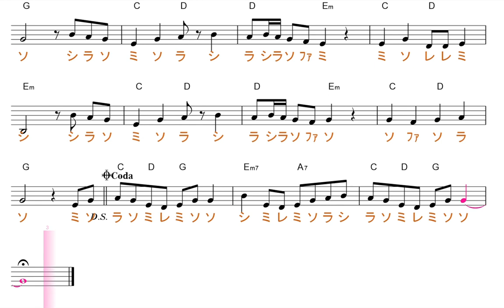‹NHK›2020応援ソング「パプリカ」key=B♭固定ド／ドレミで歌う楽譜【コード付き】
この動画は、key=B♭の固定ド読みです。基本、シ・ミが、♭します。

使用方法；
１、まずは、流し聴きしてみて下さい。
２、可能なら、本物のオーディオ推奨。
３、速度調節します。youtube 動画は、音程を変えずに、速度を変えることが出来ます。画面右下の設定、再生速度とあり、選べるようになっています。
４、何度か、聞いているだけで、自然と覚えて、音名が、時々でも浮かぶようになって来ます。寝ながら、ループ再生しておいても、効果あります。
５、余裕があれば声も出してみましょう。正しい言葉・文字でなくて構いません。分からない部分は、唸るような感じで。
６、音楽教室の教材などにも最適です。ご活用下さい。
７、他にも、様々な活用法が考えられると思います。